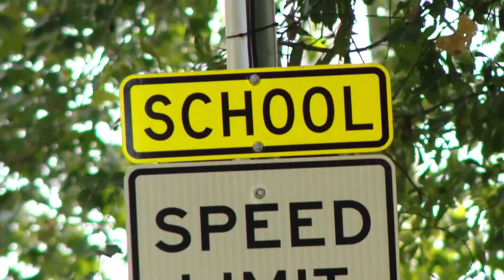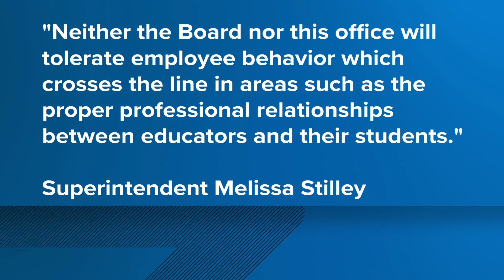Teacher arrested after investigation into whether teen student fathered her child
A former Tangipahoa Parish teacher has been arrested on rape and other charges following an investigation into sexual misconduct with a former student, the Tangipahoa Parish Sheriff’s Office said Tuesday.

Morgan Freche, 33, of Loranger, is formally facing the following counts:  Third-degree rape, carnal knowledge of a juvenile and oral sexual battery.

The investigation began after reports that the unnamed student had fathered the ex-teacher's child. His attorney said they are awaiting DNA evidence to determine if the child is the teen's.

Sheriff Daniel Edwards said that Freche turned herself in to detectives Tuesday morning. Edwards said the allegations of misconduct go back approximately two years.

Last week the Tangipahoa Parish School District issued a statement saying that they are aware of the allegations involving a former employee but that it involves "confidential student and personnel issues." The district said it would have no further comment."

George Tucker, the teen's attorney, said the family is considering suing the school as he says several people there knew of the relationship but the family had to find out indirectly.

"He found out by way of a family member of the superintendent ," said Tucker. "The mother was informed by two teachers, yet no police involved."

Last week the sheriff's office said it was involved in an investigation but due to the nature of the alleged incident, couldn't comment specifically on the case.

"While we cannot share specific details regarding the investigation, we can confirm that the allegations were dealt with promptly, and the investigation process has been rigorous and thorough," said Edwards. "This type of investigation is time-consuming and is being handled with great care. Under no circumstances will we be rushed for closure."

Edwards said that the teacher implicated in the investigation had recently resigned.

Tangipahoa School Superintendent Melissa Stilley said Tuesday, "Although personnel and student matters are confidential and the specifics of such matters may not be discussed, student safety and the proper conduct of school district employees are a priority. Neither the Board nor this office will tolerate employee behavior which crosses the line in areas such as the proper professional relationships between educators and their students."